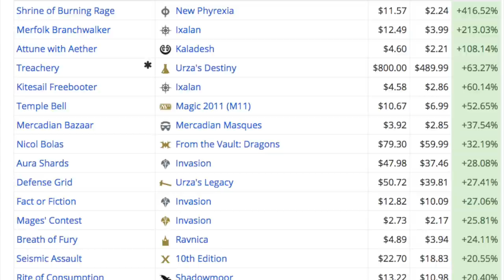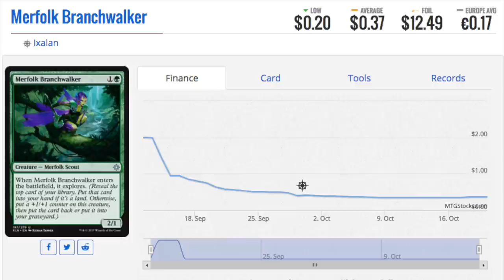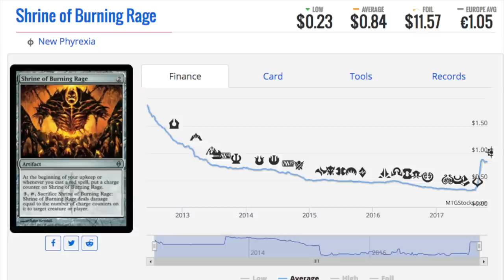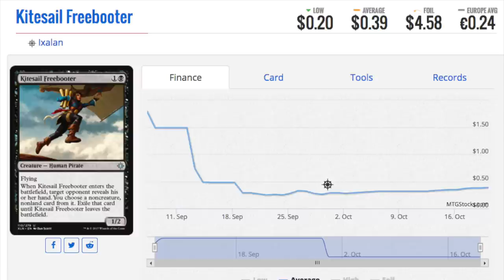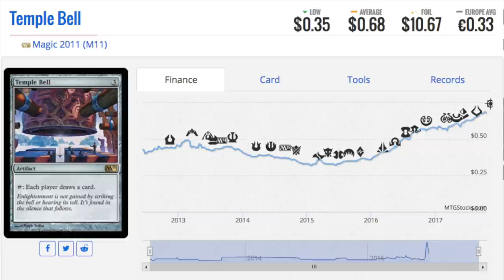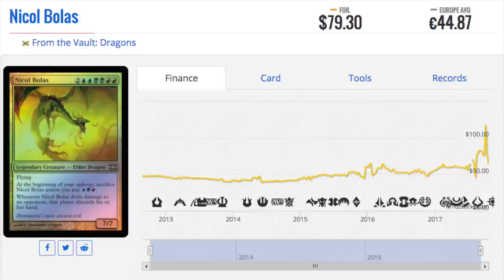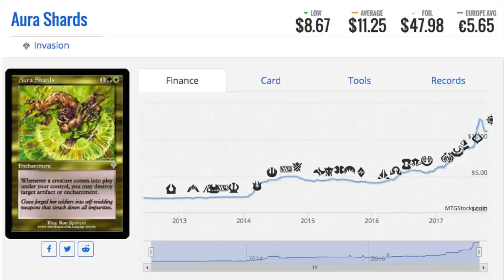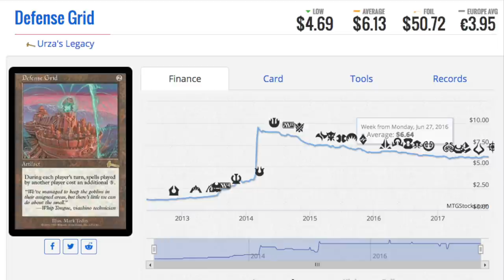How to Buy BULK FOIL Magic the Gathering Cards